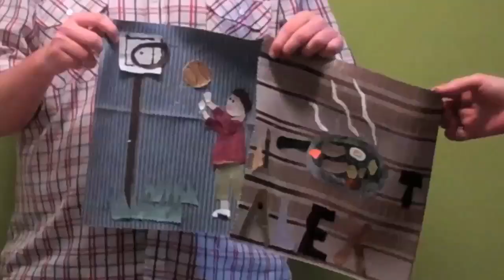Video of Art Project UNIC Canberra did with Students from Valmar Services Queanbeyan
On 30 November, for the International Day of People with Disabilities, the UN Information Centre (UNIC) in Canberra partnered with St Benedicts Community Day Centre and students from Yass and Queanbeyan to create a banner celebrating ABILITIES.

In the spirit of the 2012 theme "removing barriers to create an inclusive and accessible society for all", people with disabilities participated in every aspect of the nine meter banner -- from painting squares to gluing them onto the canvas and filming and photographing the project.

Alex Carlton created a fabric collage of bacon and eggs in a frying pan to "show my cooking skills through my work experience at the Kangaroo club".

The banner saying "Don't Dis my Ability -- Look at my ability" was displayed at the Festival of Ability in Queanbeyan.  An Australian band of musicians with disabilities called Rudely Interrupted kept things lively with its music, just as it did during its 2010 International Day performance at the United Nations General Assembly in New York.